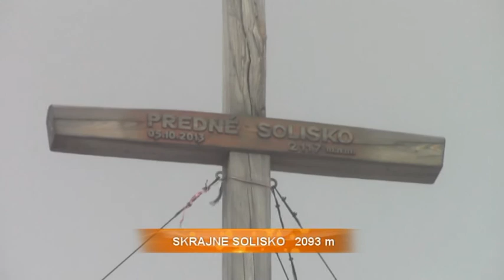Solisko i Jagnięcy 2017